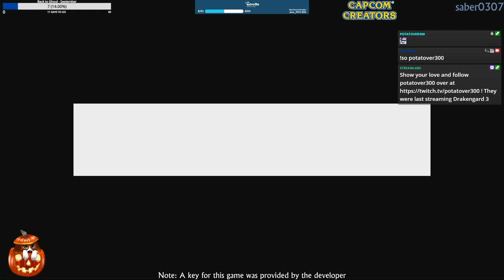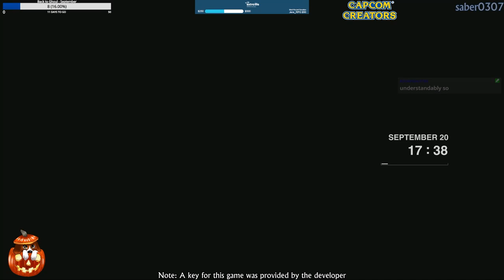Dead Rising Deluxe Remaster | PS5 | Part 3